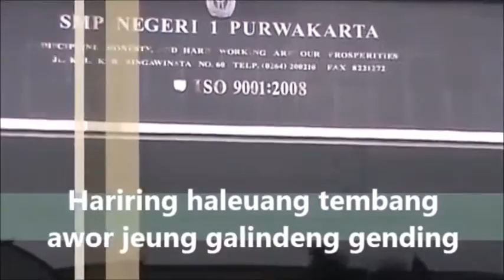Kawih Sunda; Hariring Haleuang Tembang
Kawih Sunda ;Hariring Haleuang Tembang Cipt : Nano S